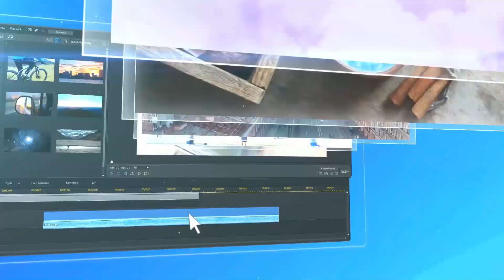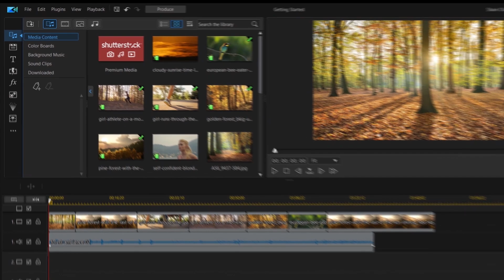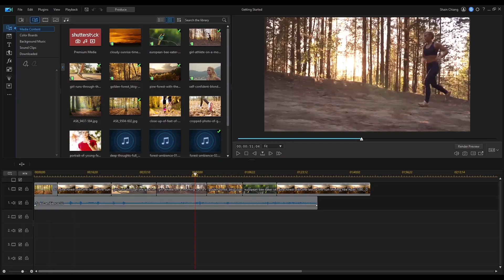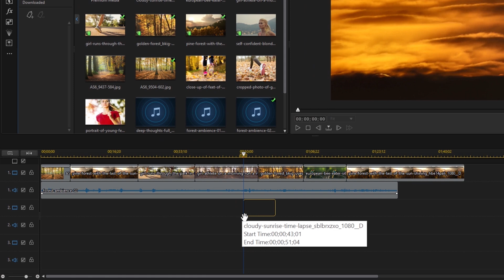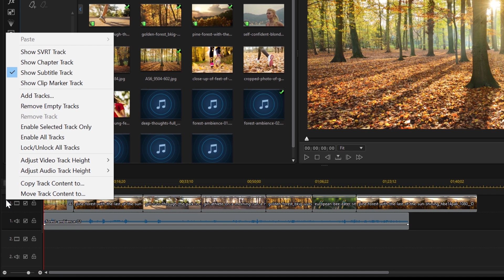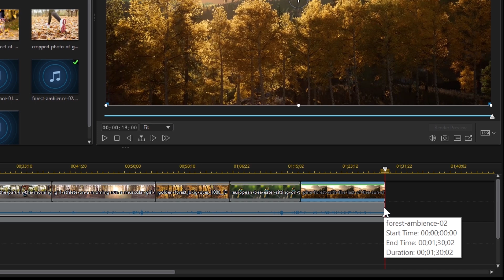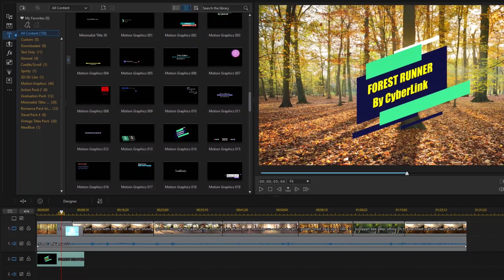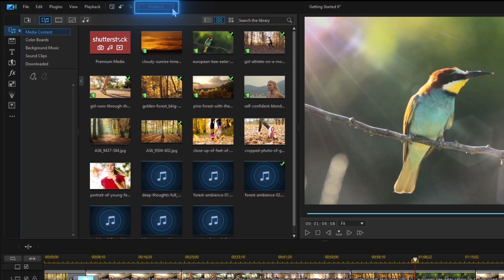Getting Started with Video Editing - Essential PowerDirector Tools for Beginners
Learn how to use PowerDirector in this quick start video editing tutorial for beginners. This video guide covers everything you need to know to help you get started on video editing in PowerDirector, from settings, the editing workspace, tools and key features to importing media.

Chapter
0:00 Introduction
0:31 Launching PowerDirector
1:37 Workspace and Editing Rooms
3:10 Importing Media
4:15 Timeline Tools and Editing
5:22 Transitions and Titles
6:41 Video Effects
7:00 Produce and Export
7:40 Summary

PowerDirector is the best video editing software for Windows, Mac, iOS and Android that empowers your creativity with professional editing tools, exclusive features, and a streamlined user interface.